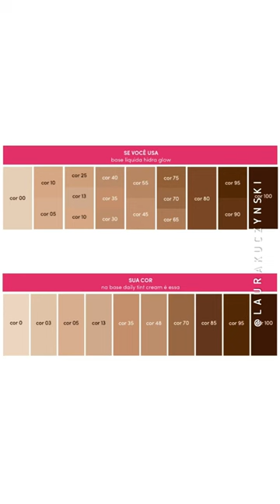BASE DAILY TINT CREAM NIINA SECRETS